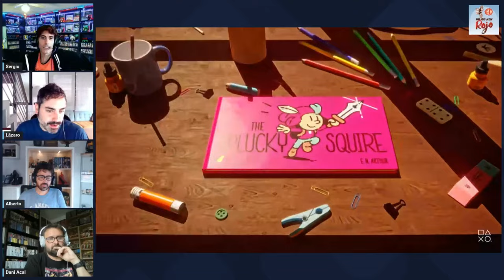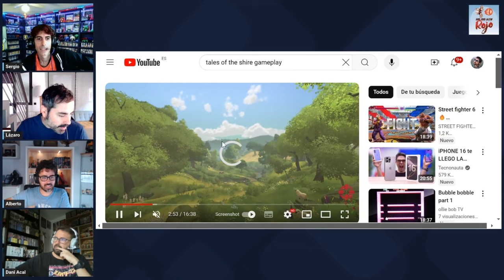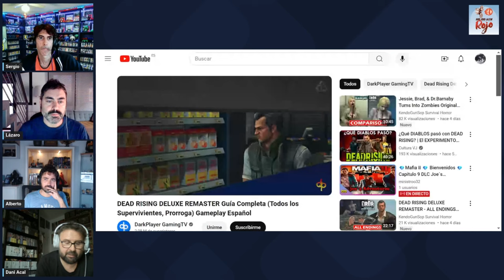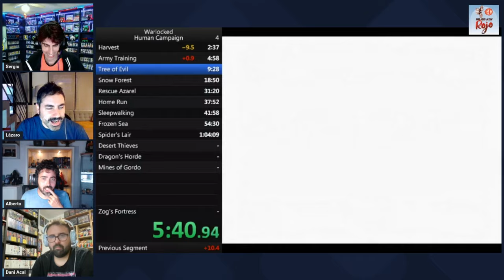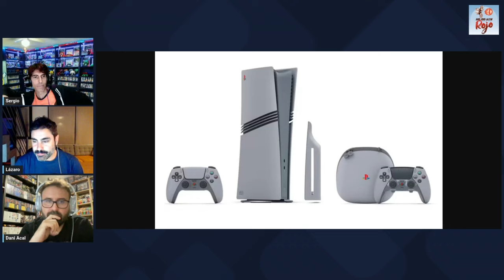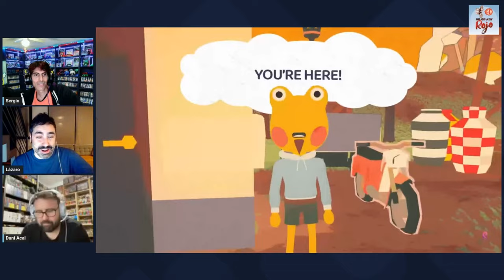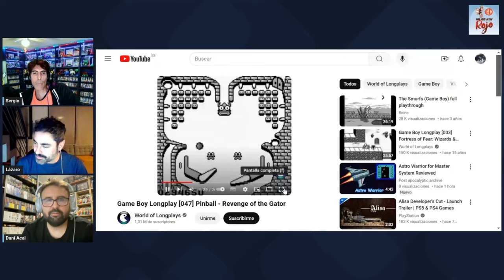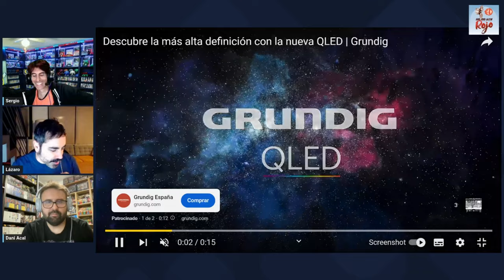Hadoken Rojo 167 - Top joyas ocultas de Game Boy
1️⃣6️⃣7️⃣ En el programa 167 de Hadoken y tras la marcha de Aureal y la ausencia del Galleta, nos rodeamos de gente de bien como Acal y Gafapastor para hablar de todo lo que ha sucedido durante esta semana.

🔮 Empezamos analizando los detalles que se han filtrado sobre Switch 2, consola de la que se han dejado ver imágenes de su proceso de fabricación así como sus especificaciones técnicas.

🔮🔮 Después pasamos a comentar los rumores que ha aparecido sobre PS6, consola que contaría con más de un modelo.

📺 Y terminamos el bloque de actualidad con vídeos gameplays de juegos como Rogue Waters, Valley Peaks, Hollow Body o Luma Island.

🥩 Y de solomillo, top 10 joyas ocultas de Game Boy